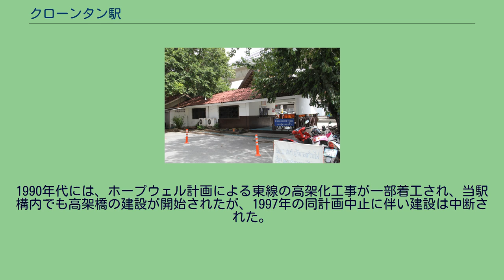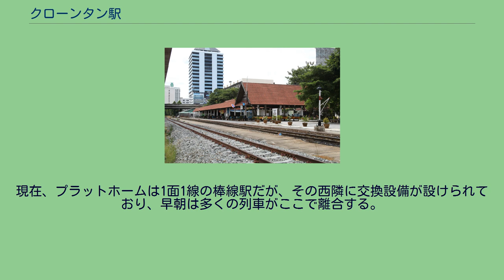クローンタン駅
クローンタン駅（クローンタンえき、タイ語:สถานีรถไฟคลองตัน ）は、タイ王国の首都バンコク都フワイクワーン区にある、タイ国有鉄道東線の駅である。
クローンタン駅は、タイ王国の首都バンコク都の、人口約7万7千人が暮らすフワイクワーン区にある。
当駅付近にはエアポート・レール・リンクの駅は設置されていないが、車両基地が近くにある。
当駅から都心部北側をう回し、北本線バーンスー操車場との間にバイパス線を建設する計画が1930年代からあるが、実現していない。
1990年代には、ホープウェル計画による東線の高架化工事が一部着工され、当駅構内でも高架橋の建設が開始されたが、1997年の同計画中止に伴い建設は中断された。
高架橋の構造物は施工途中の状態のまま残存していたものの、エアポート・レール・リンクの建設に際してホープウェル計画の構造物は撤去され、新たな高架橋が建設されている。
1908年1月24日に、タイ国鉄東本線第一期工事区間クルンテープ駅（バンコク） - チャチューンサオ間が完成しそれに伴い当駅も開業した。
クローンタン駅構内 地平駅で、島式ホーム・片面ホーム各1面を有していたが、エアポート・レール・リンクの建設に伴い、施設の一部が撤去され、地平の本線に並行してエアポート・レール・リンクの高架橋が設けられている。
現在、プラットホームは1面1線の棒線駅だが、その西隣に交換設備が設けられており、早朝は多くの列車がここで離合する。